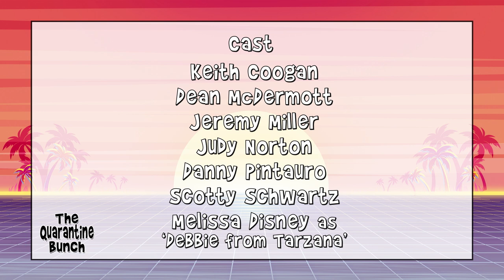The Quarantine Bunch-Episode 3-You Want to Sell What?!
The Former Child Star Support Group decides to raise money for a charity during these hard times. The ideas range from the ridiculous to the shocking! Debbie from Tarzana sneaks into the Zoom meeting disguised as a fellow former child star.

The Quarantine Bunch is a comedy series featuring former child actors. They used to attend their Former Child Star Support Group in person, now they meet on Zoom. What was once private is now on display for the world! There's no drama like former child star drama!  It's the first comedy Zoom series of its kind.

Starring:
Keith Coogan-Adventures in Babysitting
Dean McDermott as "Ricky Pritchard"
Jeremy Miller-Growing Pains
Judy Norton-The Waltons
Danny Pintauro-Who's the Boss
Scott Schwartz-A Christmas Story
and Melissa Disney as ‘Debbie from Tarzana’

New episodes Wed and Fri!

The Quarantine Bunch is created and produced by Ryan Paul James and Jeff MacIntyre (Content Media Group). Written by Ryan Paul James. Directed by Jeff MacIntyre.